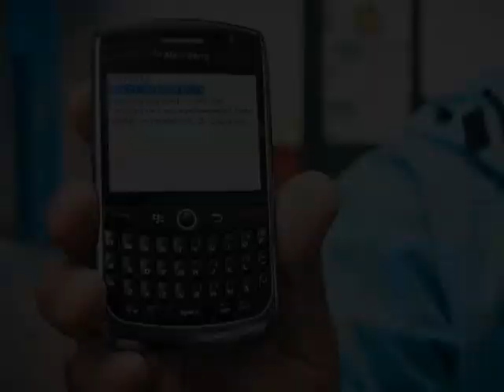Vídeo Cardeman 04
Apresentação Climatempo